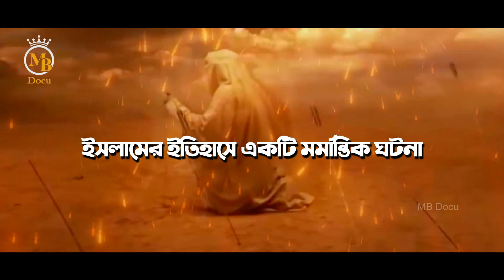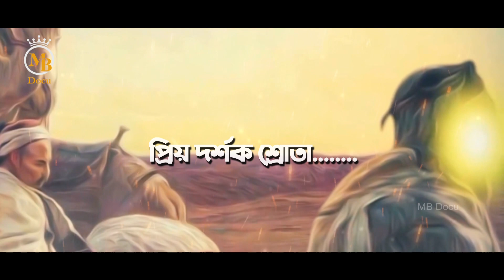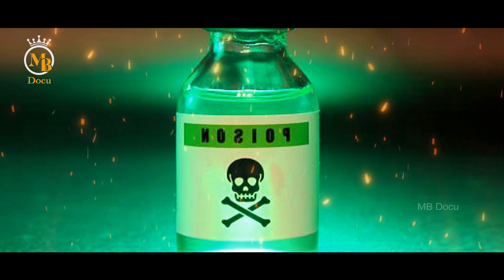হযরত হাসান (রাঃ) এর বিষ পানের সঠিক ইতিহাস ও সংক্ষিপ্ত জীবনী imam hasan bish pan & biography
The exact history of poisoning of Hazrat Hasan (RA). হযরত হাসান (রাঃ) এর বিষ পানের সঠিক ইতিহাস

Script & Vocal: Advocate Mostaque Bahar এডভোকেট মোস্তাক বাহার
Edit & Color: Dithi Das
Lebel: Mb Docu

Production: MB Gallery Production
Any Query:

কারবালার যুদ্ধ ইসলামিক পঞ্জিকা অনুসারে ১০ মুহাররম ৬১ হিজরী মোতাবেক ১০ অক্টোবর ৬৮০ খ্রিষ্টাব্দ বর্তমান ইরাকের কারবালা নামক প্রান্তরে সংগঠিত হয়েছিল। এই যুদ্ধটি ইসলামের নবী মুহাম্মদ (স) এর নাতি হোসাইন ইবন আলী এর অল্প কিছু সমর্থক-আত্মীয় এবং উমাইয়া খলিফা প্রথম ইয়াজিদ, যার বৈশ্যতা স্বীকার করতে হোসাইন অস্বীকার করেন, তার বিশাল সেনাবাহিনীর মধ্যে সংগঠিত হয়। এই যুদ্ধে হোসাইন এবং তার ছয় মাস বয়সী শিশুপুত্র আলী আল-আসগর ইবন হোসেইনসহ সকল সমর্থক নিহত হয় ও নারী এবং শিশুরা বন্দি হন। মুসলমানদের মতানুসারে নিহতদের সকলে 'শহীদ' হিসেবে অভিহিত হন এবং এই যুদ্ধ শিয়া মতাবলম্বীদের ইতিহাস ও ঐতিহ্যের কেন্দ্রস্থলে অবস্থান করে।

** ANTI-PIRACY WARNING **
This content's Copyright is reserved for MB Gallery Production. Legal action will be taken for that.

 islamic video bangla,quran hadith হুজুর,islamic video আলোর পথের যাত্রী আলোর পথে ইমাম হাসান ইমাম হাসান (রাঃ) এর জীবন কাহিনী hazrat imam hassan ইমাম হাসান (রাঃ) এর ইন্তেকালের দিন সকালে কি ঘটেছিলো? সকল মুসলিমের জানা উচিৎ nobodut নবদূত,বাংলা ডুকমেটারি চ্যানেল। জানা অজানা নিউজ ইসলামিক ঘটনা  হযরত ইমাম হোসাইন রাঃ এর শির মুবারকের মাজার- মিশর - মাকারিম (১০৫) মাকারিম makarim md ahmadullah makarim bangla waz মাকারিম ১ মিশর হযরত ইমাম হুসাইন রাদিআল্লাহু তাআলা আনহুর রক্ত মোবারক হযরত ইমাম হুসাইন রাঃ কারবালার করুন কাহিনী কারবালার ওয়াজ egypt,cairo hazrat imam hussain,hazrat imam hussain ki shahadat makarim midea egypt documentary egypt tour bangla egypt tourism karbalar waz bangla karbala gojol,ahmadullah waz 2019 মাকারিমের ভিডিও imam hussain ইমাম হোসাইন আশুরার ইতিহাস কারবালার কাহিনী ইয়াজিদ কি কাফের এজিদ
Shahadat Imam Hassan Documentary - Full Life | Hassan ibn e Ali as | Mehrban TV

হযরত হাসান রাঃ এর মৃত্যু হযরত হাসান রাঃ এর জীবনী হযরত হাসান রাঃ এর মাজার নিজের স্ত্রী হাতে শহীদ হওয়া ইমাম হাসান (রাঃ) এর জীবন কাহিনী। ও যেভাবে বিষ দিয়ে মারা হয়েছিল। আলোর পথ imam hasan,imam hasan ki shahadat,imam hasan hossain jibon kahini,karbalar kahini,Karbala Full Waqia 10 Muharram Imam Hussain ka Akhri Sajda Bayan Shahadat Husayn Story Mehrban Ali,"Karbala Ka Dard Bhara Qissa" Imam Hussain RA ' Maulana Tariq Jameel Latest Bayan হযরত হাসান (রাঃ) এর বিষ পানের সঠিক ইতিহাস